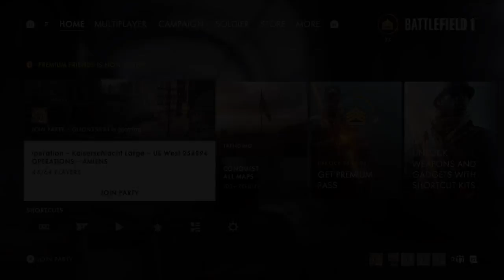Battlefield 1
This channel  is going to be a nice and fun way to just sit back,relax and enjoy some games.We hope you guys enjoy and please don't forget to smash that like button if you haven't already.We will be making videos/live streams every Tuesday and Saturday.